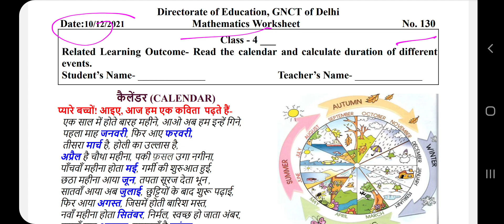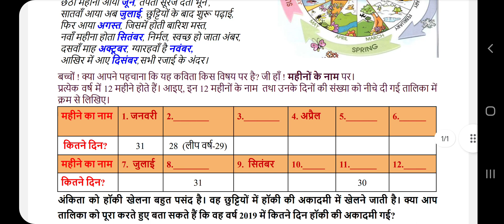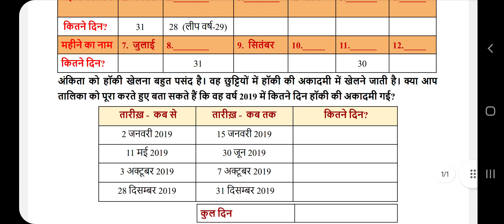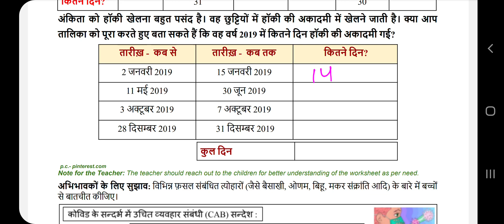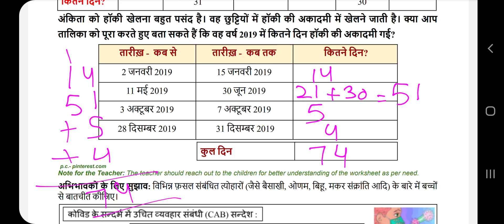DOE Worksheet no.130/Maths/Date-10.12.21/Class 4 /Read calendar/months name/No.of days/महीनों के नाम